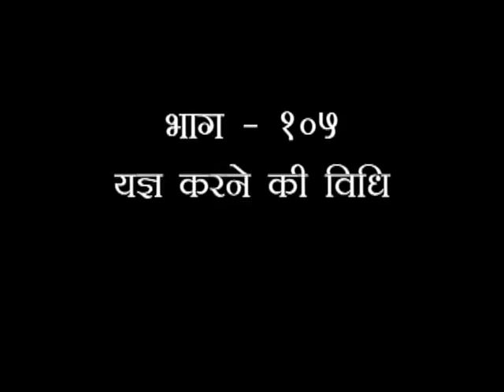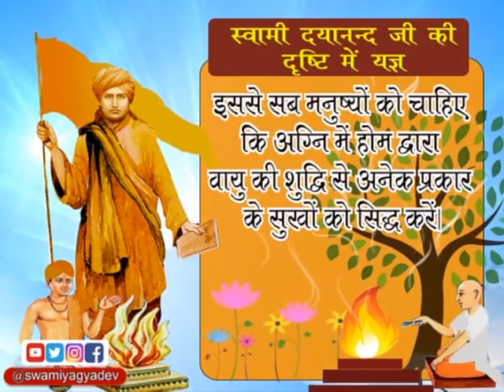यज्ञ महिमा (यज्ञ करने की विधि ) || भाग-105 || स्वामी यज्ञदेव जी || वैदिक चैनल || Vedic Channel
यज्ञ महिमा (यज्ञ करने की विधि ) || भाग-105 || स्वामी यज्ञदेव जी || ऋषि ज्ञान परम्परा वेद, उपनिषद, दर्शन, गीता, रामायण, महाभारत आदि  ग्रंथों के गहन ज्ञान का भारत का एकमात्र आध्यात्मिक चैनल " वैदिक "  प्रमुख DTH Platform एवं  cable Network  पर उपलब्ध है |